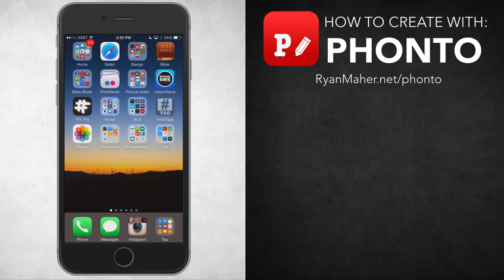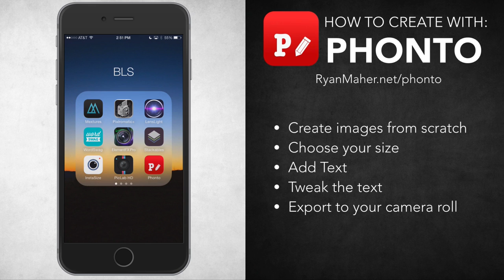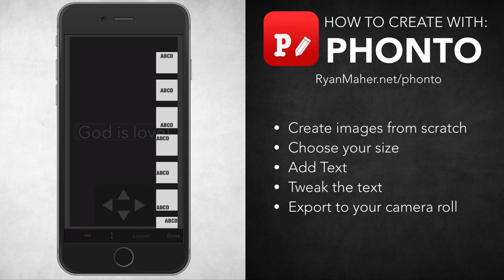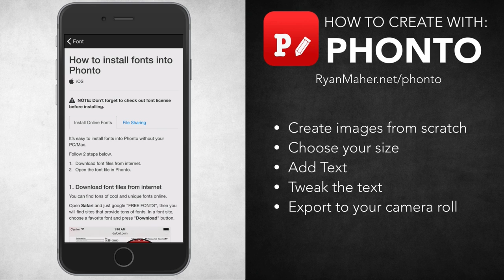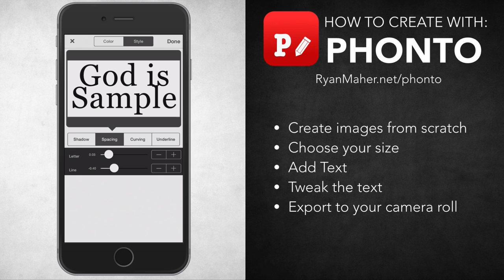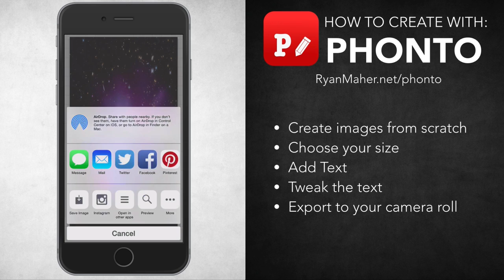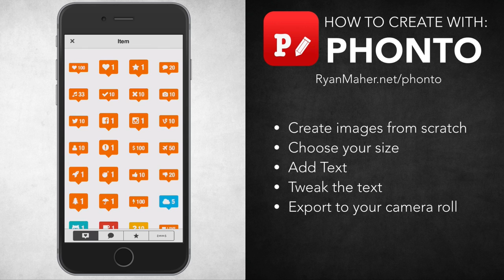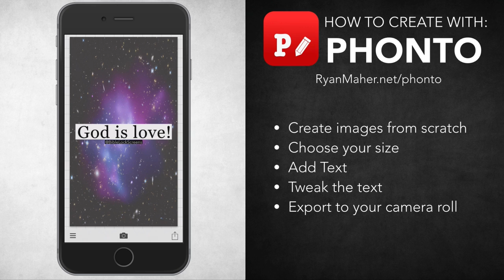Phonto - How to use the Phonto app for iOS & Android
A quick tutorial on the Phonto App - Phonto - Put Text On Your Photos.

Android users: Search for “Phonto” on Google Play and it should be the first one.